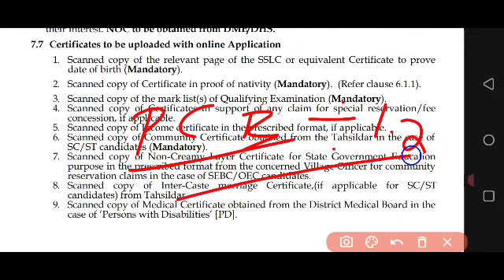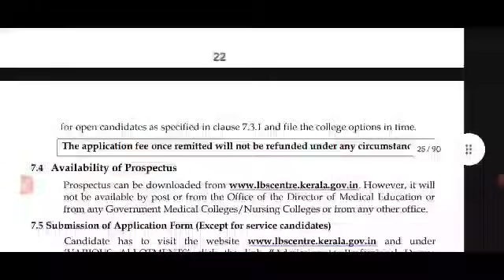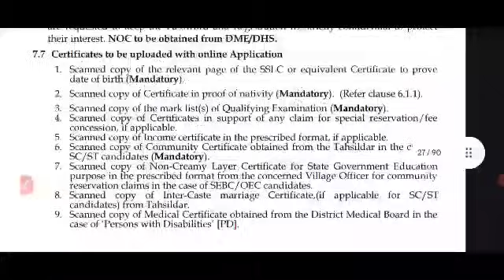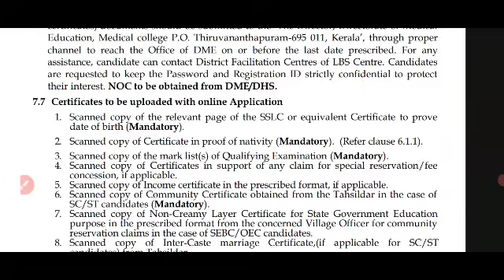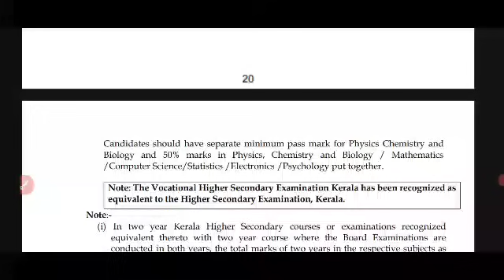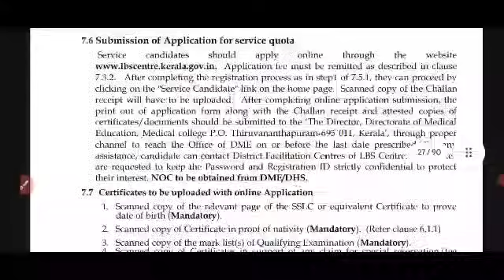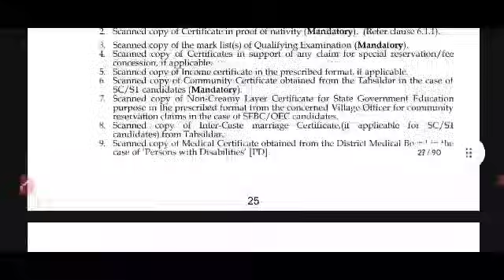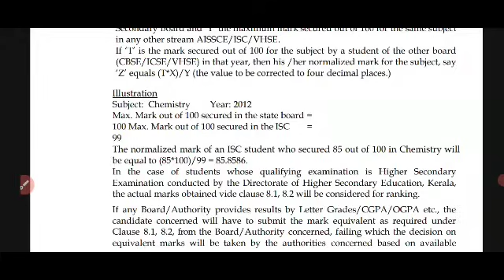Required documents for LBS Nursing and para Medical degree allotment registration 2024